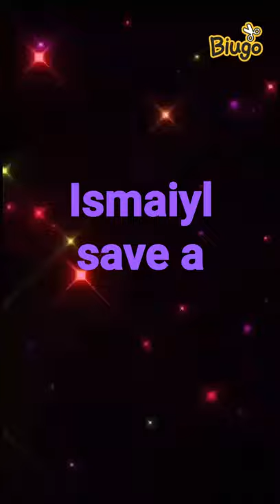ismaiyl save a